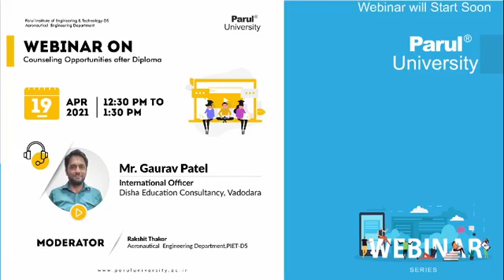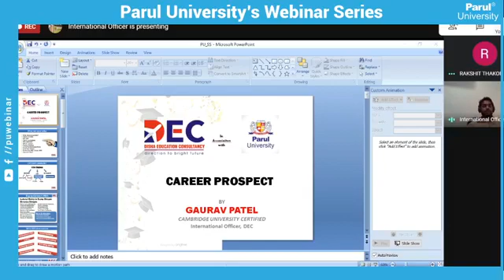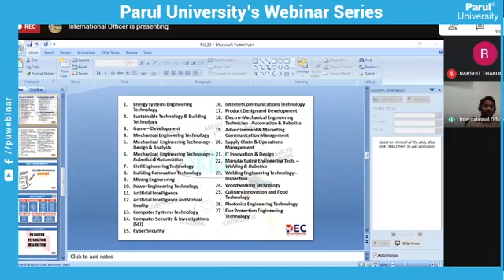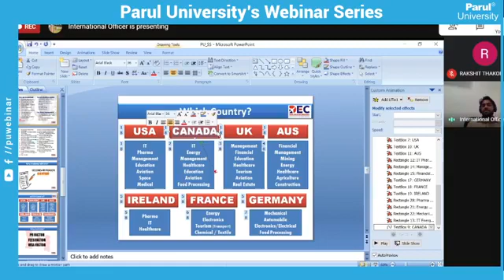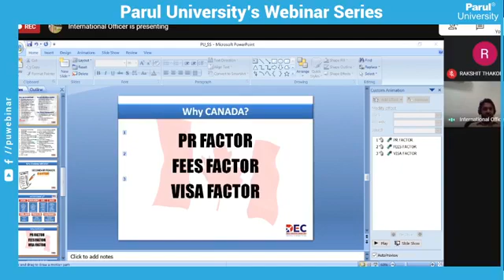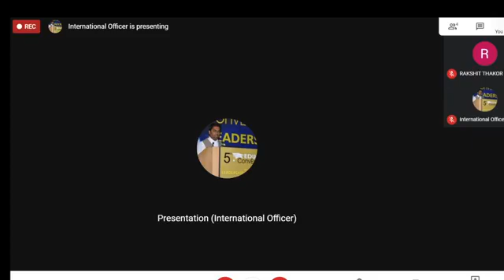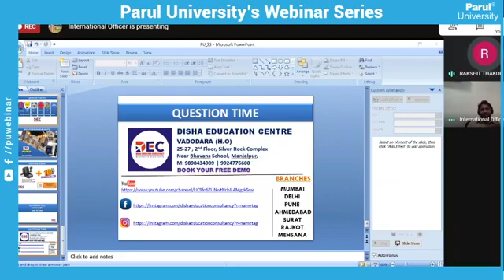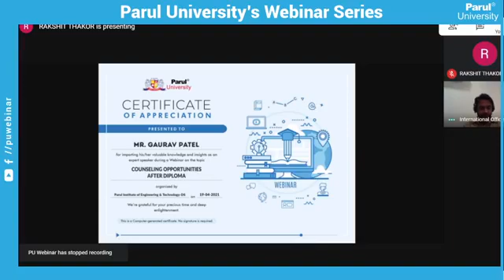190421 Counseling Opportunities after Diploma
190421 Counseling Opportunities after Diploma